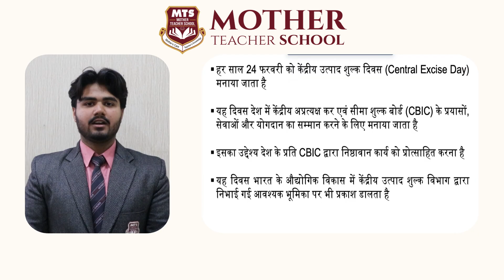CENTRAL EXCISE DAY | GURSHAAN | MOTHER TEACHER SCHOOL